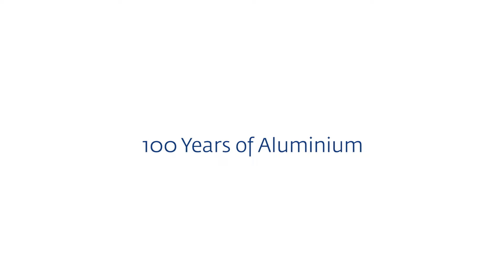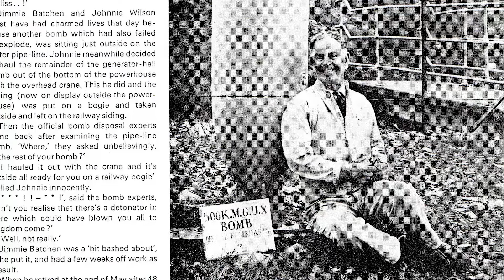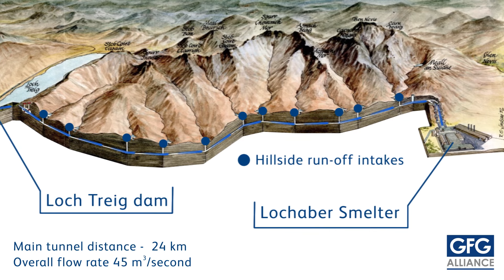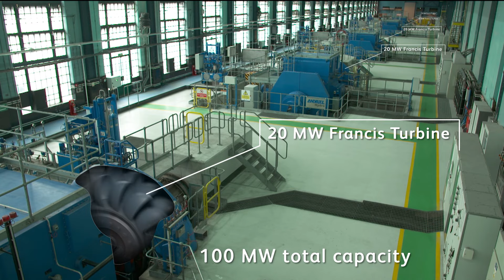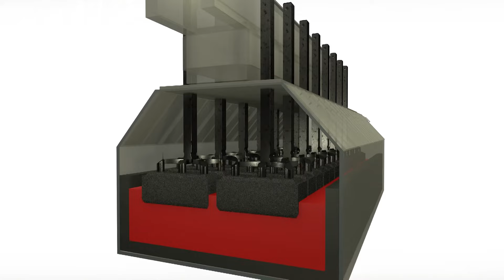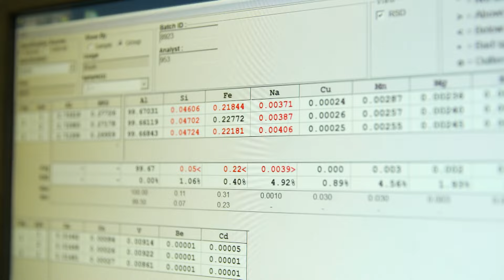100 Years of Aluminium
Last year the GFG Alliance purchased the last aluminium smelting facility in the UK located in the Scottish Highlands. This video describes the production process that takes place on site and the near 100 years of history associated with Lochaber.